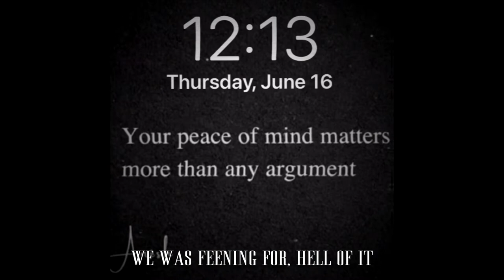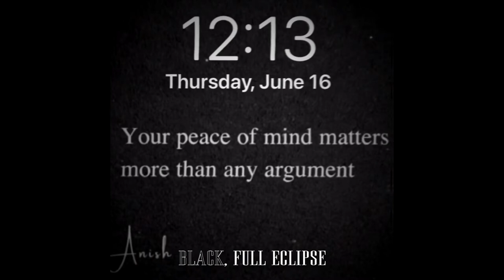Ollie - Red and Black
All love, respect and appreciation

Lyrics :

uh, oh
red and black
it was on your skin
When I think back
I can't erase it
it never worked out
but I had to face it
now it's floating around
mood swinging a bit
red and black
with every touch
felt like I was gon win

lost the whole game cause of,
everything we've been
too eager for love we was feening for,
hell of it

I was red, lost in the abyss
now it's black, full eclipse

red and black
yeah them colors stuck in my head
red for the blood
that I seen shed on your leg
leg
as soon as I seen it
I knew it was too late
I had to stop
too much heartbreak
too many thoughts in the back of my head
like was it a mistake

oh

uh,
red and black